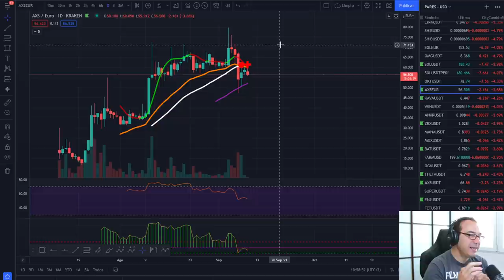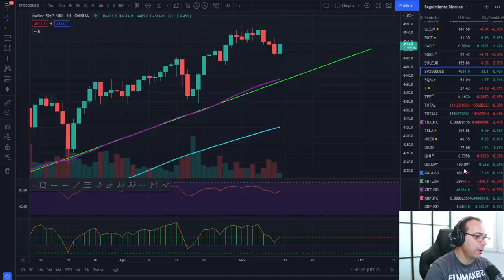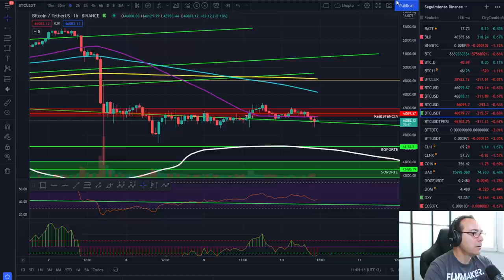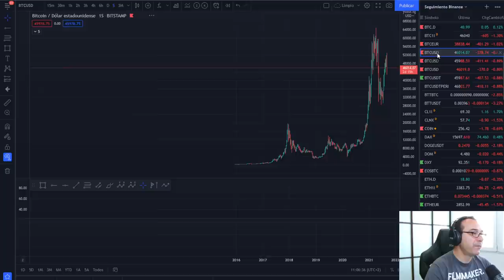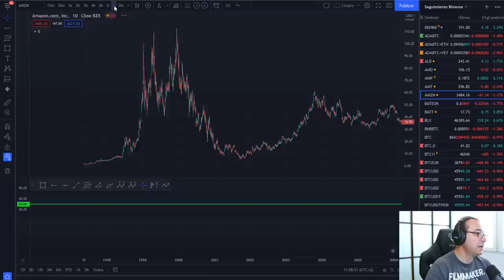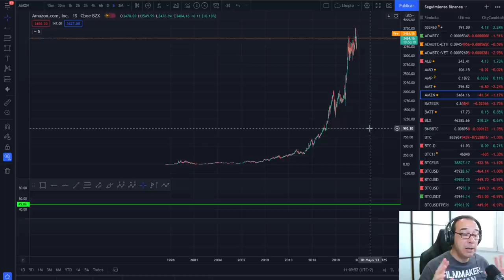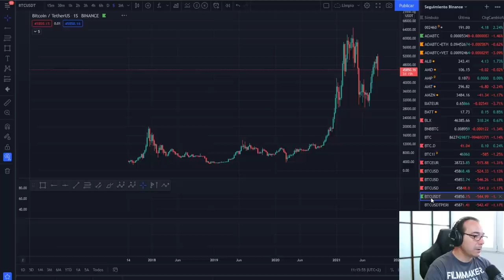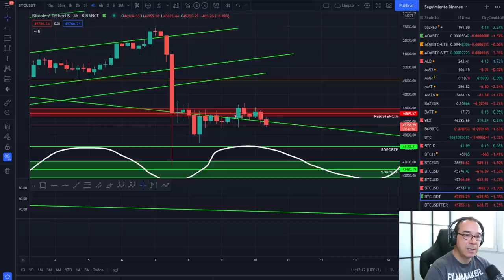🚀 BITCOIN 🤢🤢🤢 ¿VIERNES ROJO? ¡FIN DE SEMANA MÁS ROJO! 🚩🚩🚩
EXCHANGES

🚀 BITCOIN 🤢🤢🤢 ¿VIERNES ROJO? ¡FIN DE SEMANA MÁS ROJO! 🚩🚩🚩🚀 BITCOIN 🤢🤢🤢 ¿VIERNES ROJO? ¡FIN DE SEMANA MÁS ROJO! 🚩🚩🚩🚀 BITCOIN 🤢🤢🤢 ¿VIERNES ROJO? ¡FIN DE SEMANA MÁS ROJO! 🚩🚩🚩